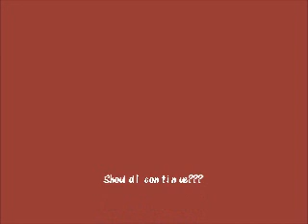Price Tag CPMV Short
Alylicious Features. :)